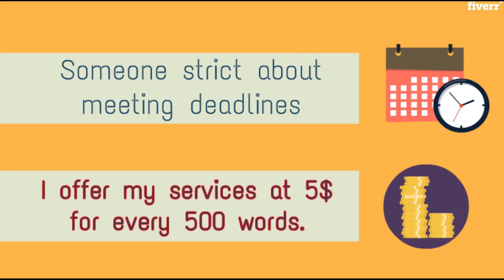Do seo article writing and blog posts - Best Articles & Blog Posts service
Link to this gig:
Do seo article writing and blog posts Special discount
Best cheap Articles & Blog Posts Service
I am an experienced web content, article and blog post writer and have written many SEO optimized content. This gig includes all types of niche including Technology, fashion, Digital Marketing, Entertainment, Education, Health and Food. I carry out good research to provide a top notch articles and make sure to fit tone with your required niche. All articles will be SEO friendly and keywords will be used wisely to avoid keyword stuffing. Basic content length will be500-600 words and the content will 100% unique and plagiarism free.I do not use any article spinner.
I invite you to make your orders and be rest assured of getting more than your money's worth. I am open to discuss the issues and any clarification you need before making the order.
High Quality contentCrystal clear and conciseThe right style and toneGrammatically correct contentAppropriate keyword positioningProper content structureOn time deliveryAny format you need (.doc, .pdf, etc.)
can you write SEO optimized article?,Of course, i focus on the provided positioning and avoid keyword stuffing. I try to put the important keyword at the first 300 words of article.,Do you research before writing article and posts?,Yes i always perform extensive research and go through similar blogs and article to provide a unique and varified content
Business, Finance & Law,Internet & Technology,English,Urdu,Conversational,Long-form article